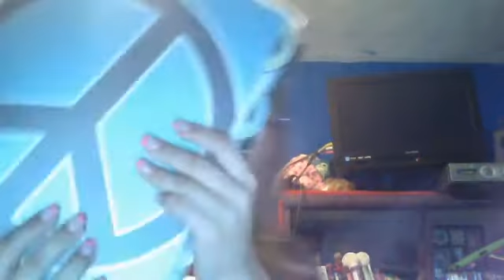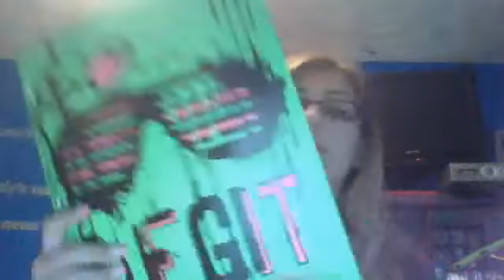Webcam video from August 16, 2013 11:56 AM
my birthday hall